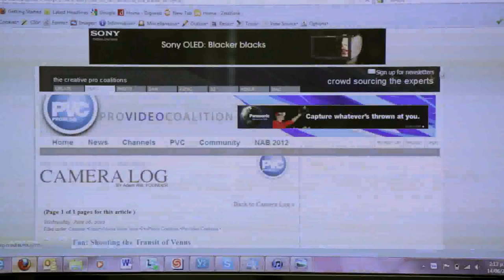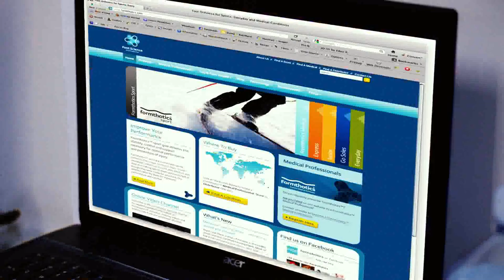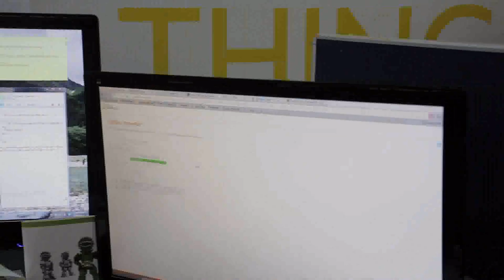Digital Marketing Company Rebuilds with Cloud Technology After Natural Disaster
"We were able to get up and running with Office 365 in hours, not days."  -Graham Dockrill, Co-founder and VP of Sales, hairyLemon